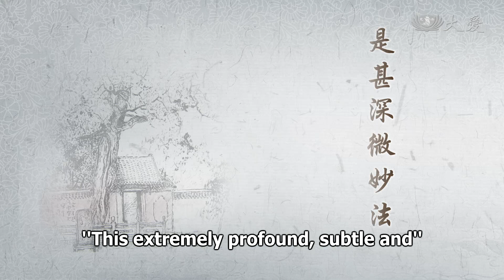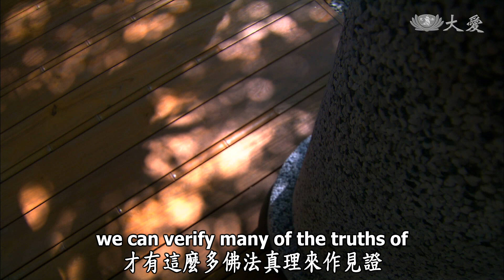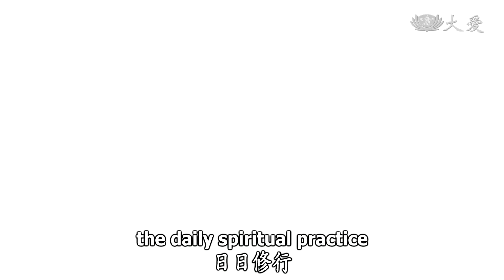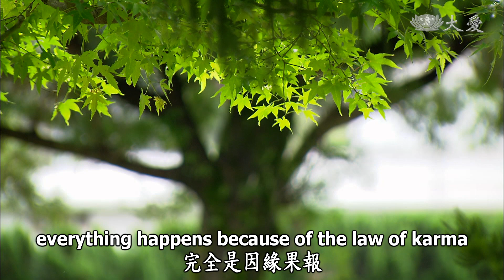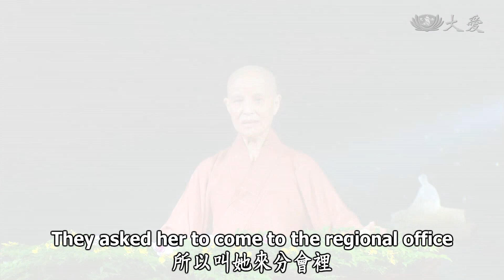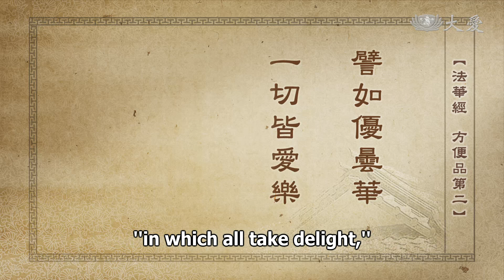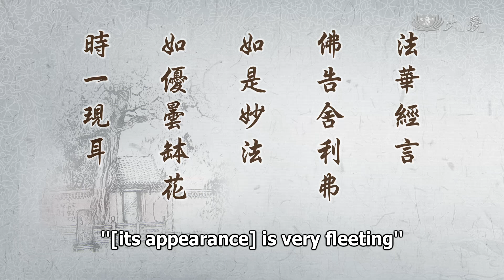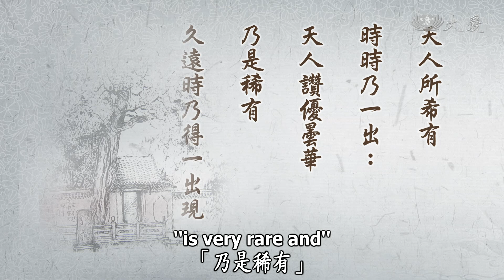Wisdom at Dawn E448 - Rare and Difficult to Encounter (靜思妙蓮華 - 稀有難遇 聞法弘法)